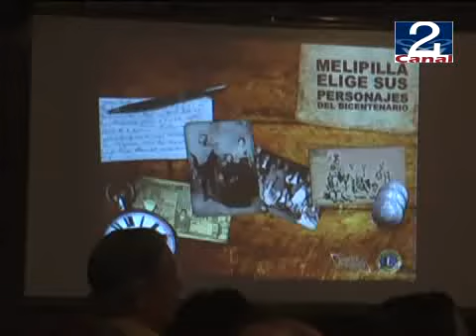15 OCT 2010 PERSONAJES